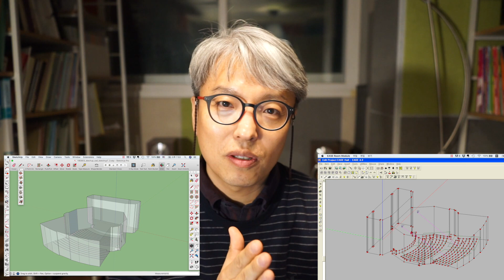[김용철 음향강좌]제 4강 스피커에 대한 기본설명과 출력Power dB에 대해 그리고 신호dB와의 차이점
[강좌내용]
스피커의 개요
출력dB의 이해와 신호dB와의 비교

[김용철 경력]
- 제주극동방송  (연주소, 송신소, 중계소, 스튜디오,공개홀 등)
- 서울극동방송 (연주소, 송신소, 스튜디오,공개홀)
- 전남동부극동방송  (연주소, 송신소, 중계소, 스튜디오,공개홀 등)
- 광주극동방송 (연주소, 송신소, 스튜디오,공개홀 등)
- 대구극동방송 (연주소, 송신소, 스튜디오,공개홀 등)
- 다수의 교회, 공연장 방송시스템(음향, 영상, 조명) 컨설팅

Category
Entertainment